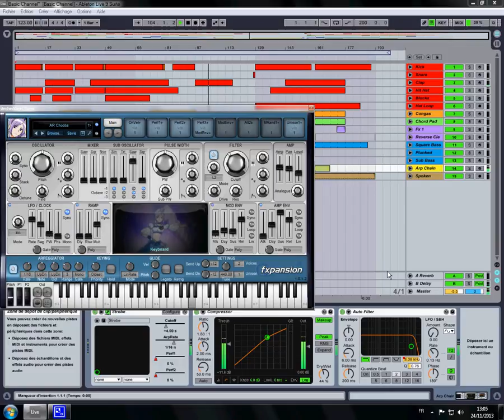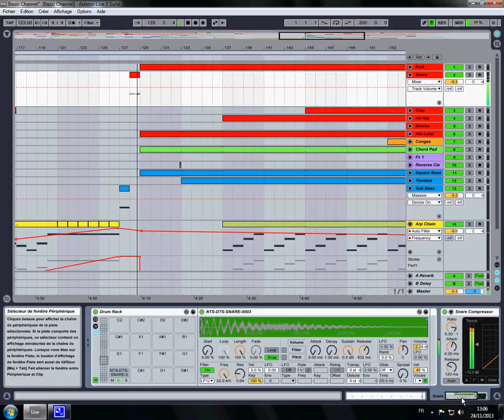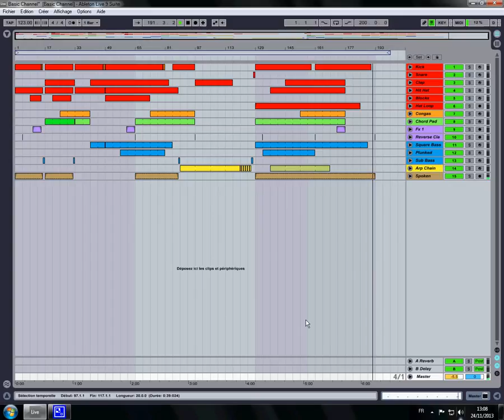My Edited Video